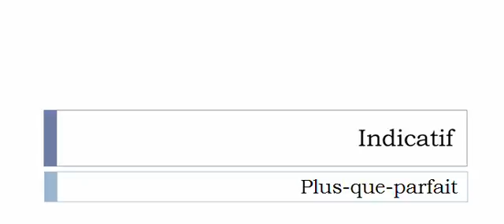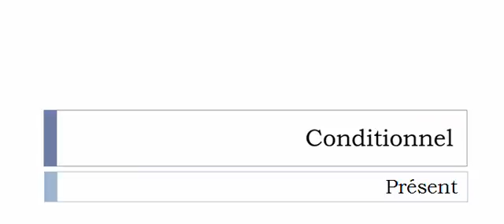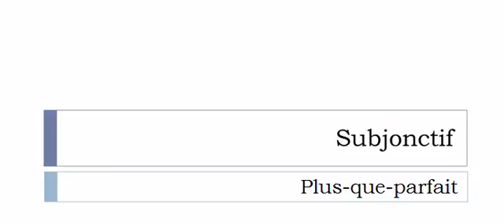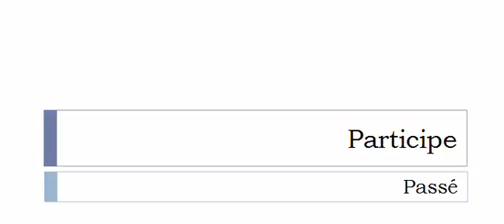Learn French conjugation with me # Verb = Pateliner